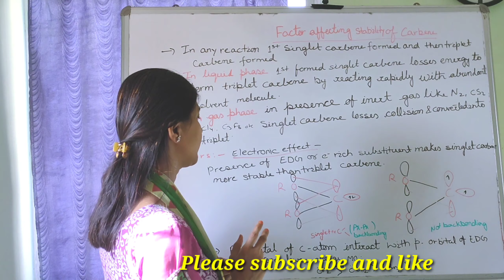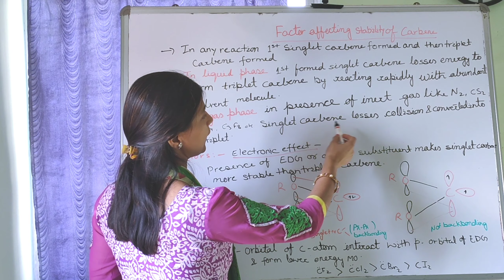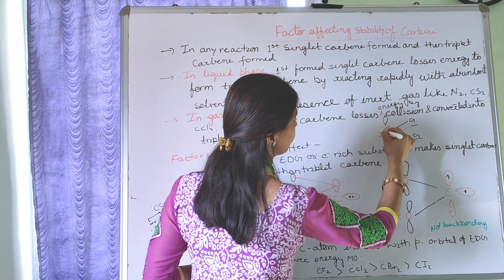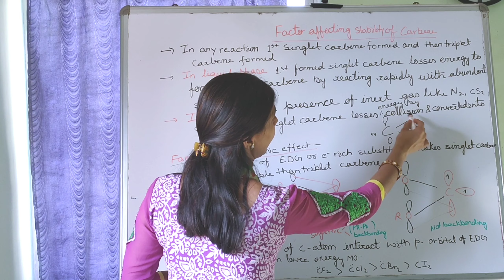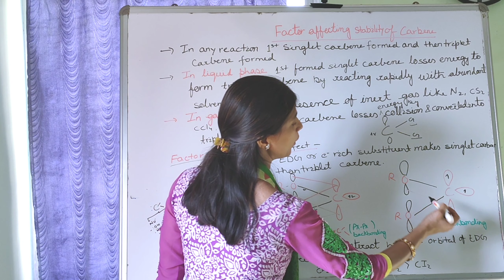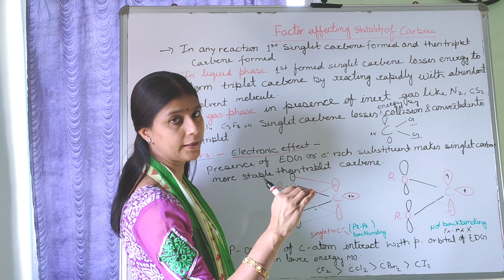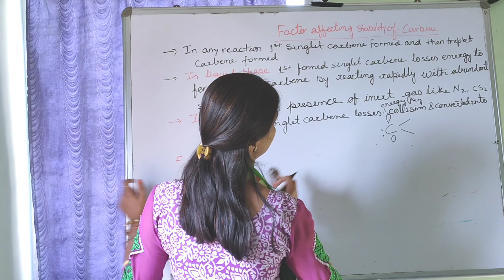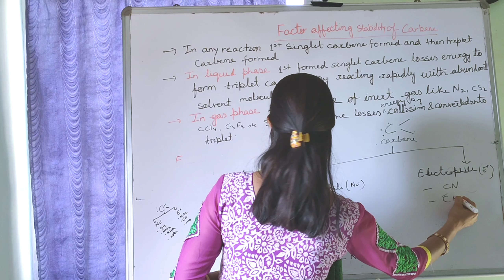FACTORS AFFECTING STABILITY OF DIFFERENT CARBENE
Stability of carbene